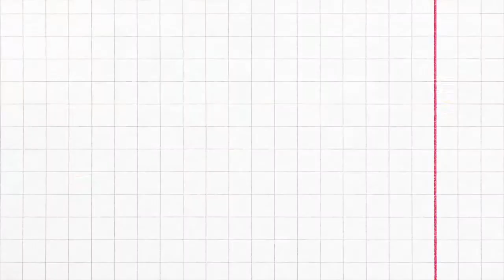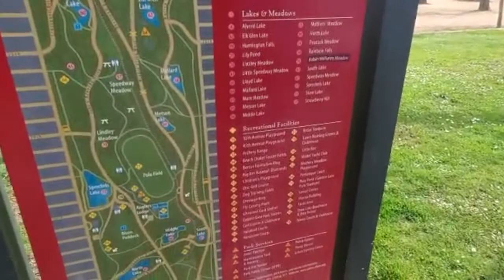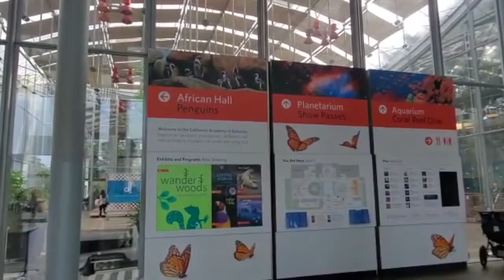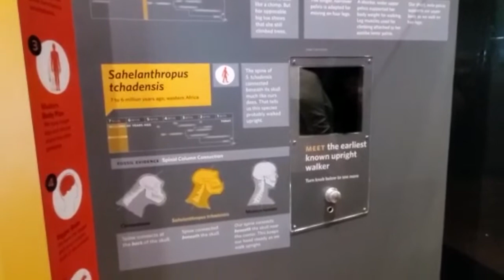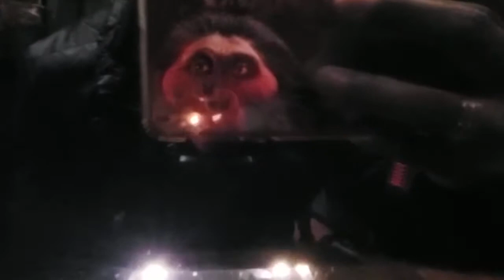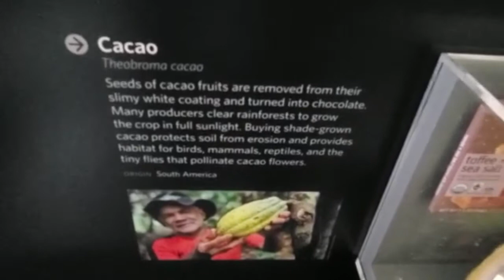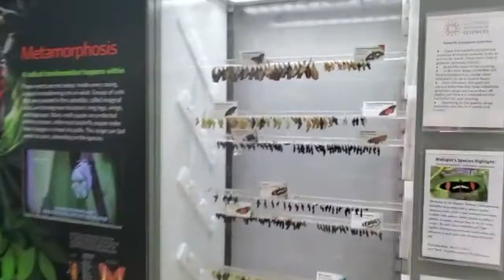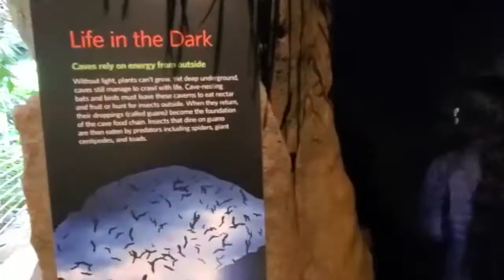Painted Ladies, California Academy Of Sciences & Golden Gate Bridge View Spot | SuSanth Telugu Vlogs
TeluguVlogsFromUSA

This video is about walk through tour of Pink Ladies, California Academy Of Sciences & Golden Gate Bridge through Battery Spencer View point.